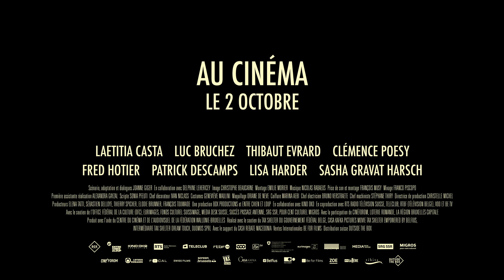LE MILIEU DE L'HORIZON/BEYOND THE HORIZON - Bande annonce/Trailer VOST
Un film de Delphine Lehericey, d'après l’œuvre de Roland Buti
La sécheresse de 1976.
Sous le soleil implacable de cet été, Gus quitte l’enfance. La nature se désagrège, les sentiments s’exacerbent, le noyau familial éclate : tout craque et se fissure jusqu’à ce que l’impensable arrive.
Les orages tant espérés balaieront une campagne épuisée et emporteront un monde avec eux.

EN:
The drought of 1976.
Under the unforgiving summer sun, Gus’s childhood is coming to an end. Nature becomes withered, emotions swell up, and the family unit breaks apart: cracks and crannies take over everything until the unthinkable happens.
The eagerly anticipated thunderstorms will sweep across the exhausted countryside and take a whole world with them.